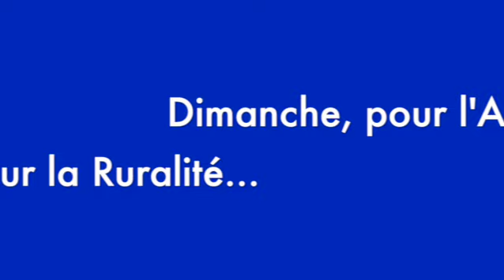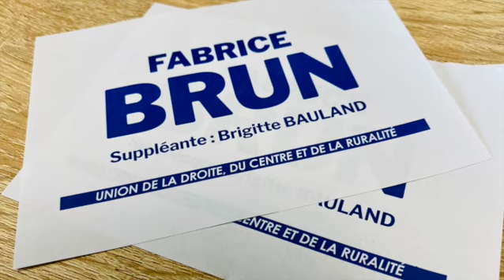Dimanche 12 juin, je vote Fabrice Brun !